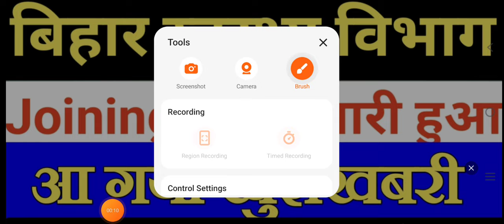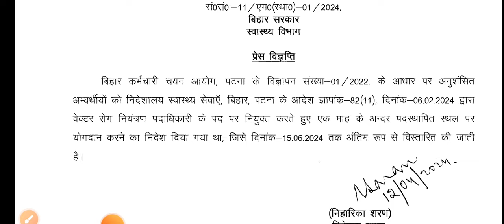बिहार स्वास्थ्य विभाग Joining Date आ गया/Bihar Health Department Joining Date/vector doctorBTSC ANM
बिहार स्वास्थ्य विभाग Joining Date आ गया/Bihar Health  Department Joining Date/BTSC ANM